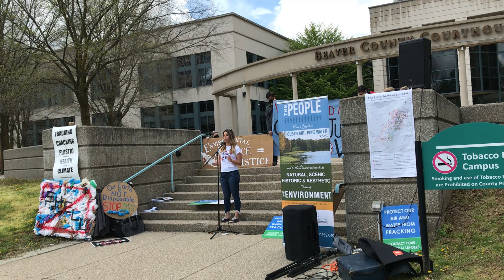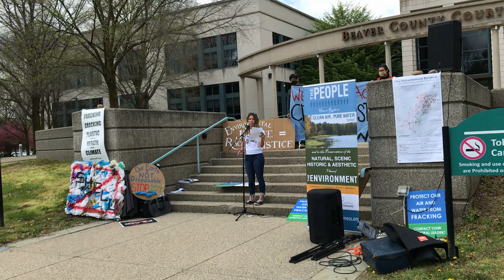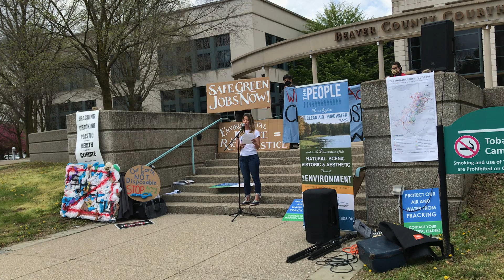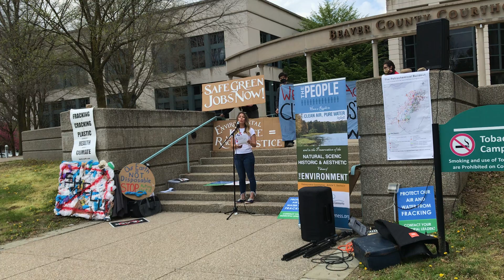Beaver County Earth Day Rally - Katie Stanley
Katie Stanley speaking about ReImagine Beaver County & ReImagine Appalachia at an Earth Day Rally at the Beaver County Courthouse on April 18, 2021.